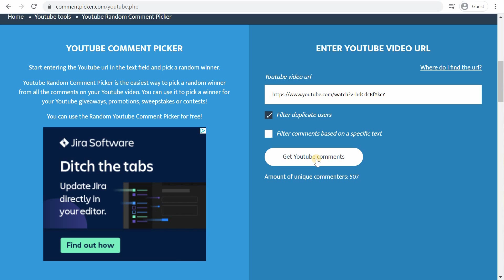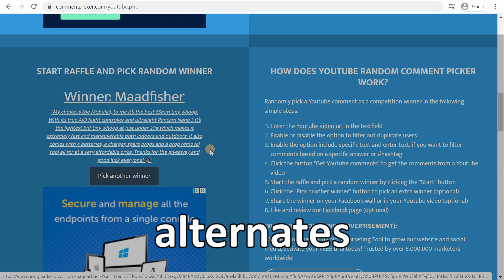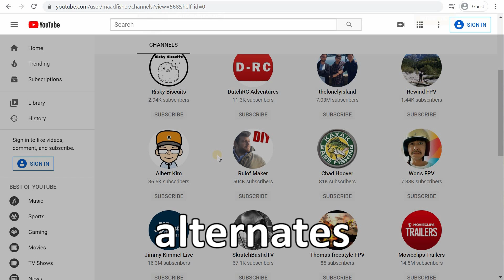Mobula6 Winner Announcement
March 13 8am PST to claim prize

Alternates only eligible if winner doesn't email in time.
Alternate #2 only eligible if both winner and Alternate #1

▼ RC Gear
Jumper T12 Plus Transmitter
Best Charger

▼ Favorite Micro Batteries
250mah 1S
300mah 1S
450mah 1S
520mah 1S
300mah 2S
300mah 3S
450mah 2S
520mah 2S
300mah 3S
520mah 3S

Bitcoin - 12Y5vysDMvgqX4Z7h7iRTsgwWoCNwv9MPs
Ethereum - 0xD8f3758678F3d93539F804e36811f0A04B0D047F
Litecoin - LcyGPS2f3NZxWU6BRkCJ5qdk1zV6jUCtn8

Note, the best way to get your questions answered is to leave them in the video comments.  I no longer respond on Facebook or RCgroups.